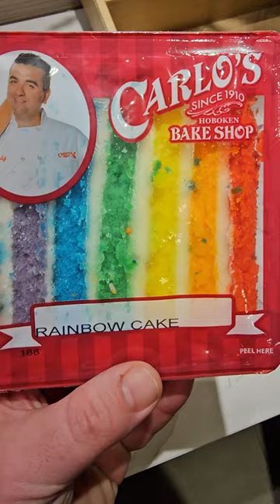TRYING THE CAKE BOSS VENDING MACHINE | LAS VEGAS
Welcome back to Love and Junk Food! Today we tried cake out of the Cake Boss Vending Machine in Las Vegas.

Hey there, welcome! We are a food review channel. We mostly do new food reviews but, we love to do car mukbangs, fast food reviews and you will see some grocery hauls here. You will also see us making some healthier choices as well as that is how we are trying to eat in our regular life. We love to do a comparison video and you may see some blindfold challenge videos as well. Some of our favorite videos are the International food taste tests that we do. Especially the ones where our kind subscribers send us viewer mail. The Americans try series is a hit with a lot of our subscribers. We also love to cook and grill so we do some of that on our channel as well. We are empty nesters, but we struggle to cook for just the two of us. Thanks for stopping by! We really love our subscriber family and are so glad you're here! We don't have it all down as good as Hellthy Junkfood or Good Mythical Morning ( a couple of our favorites to watch ), but we do love doing this and hope that you enjoy our channel.

USA